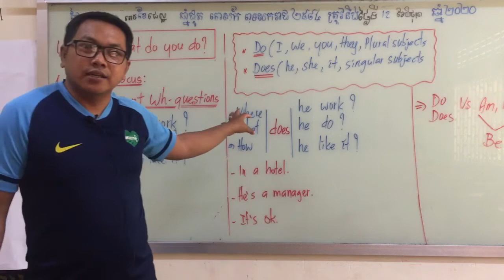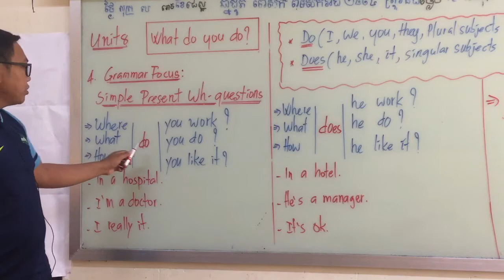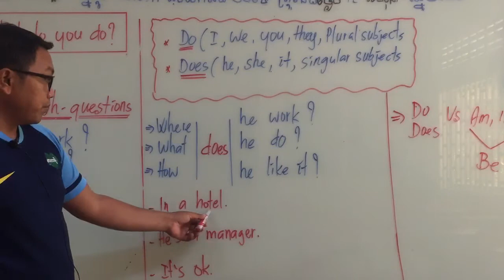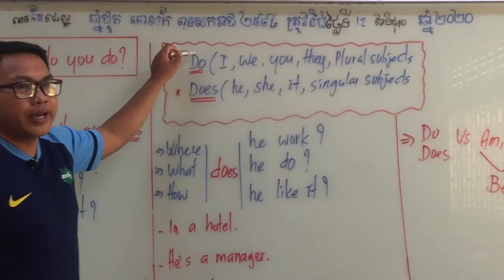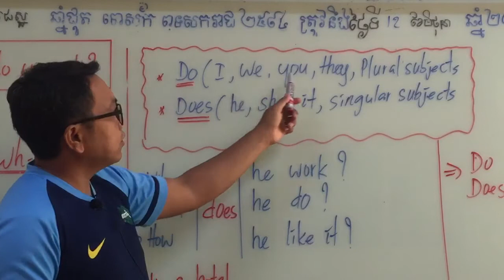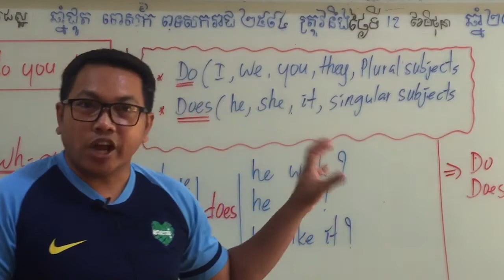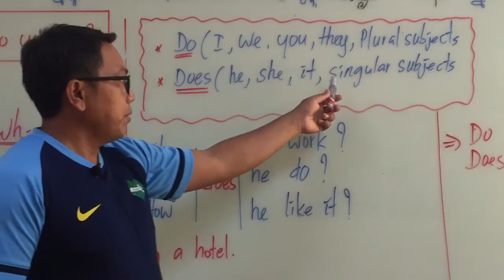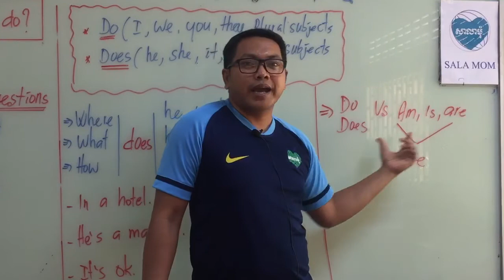4. Grammar: simple present wh question